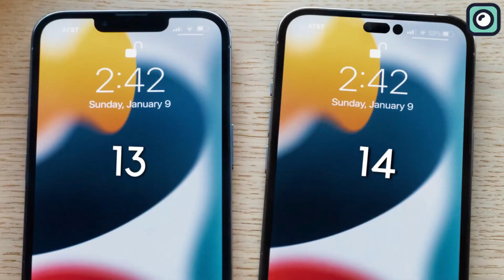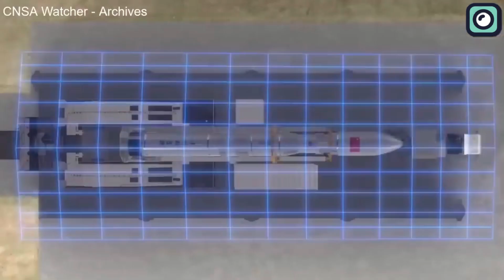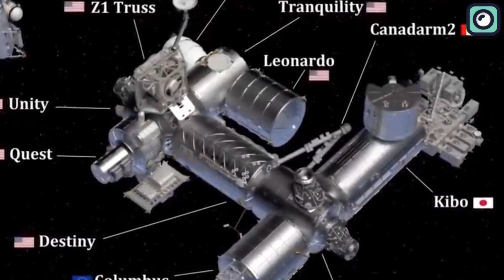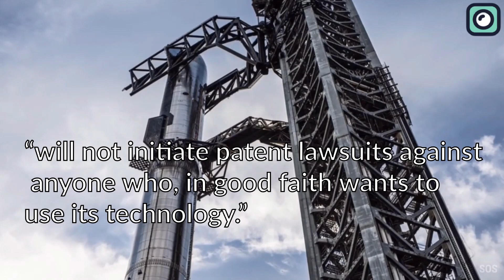Elon's Reaction to Chinese Rocket will Blow Your Mind!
It is no secret that China is good at copying new technology from the Western Countries. Talk of the Smartphone technology stolen from America’s Apple, the high speed rail technology copied from Germany and military technologies replicated from the US. You know China even has an Elon Musk look alike! Despite China’s big success in imitating western technology, Beijing has terribly failed at copying SpaceX and Elon Musk’s reaction to all this is simply hilarious. It is nothing like you could have expected. What technology does China want to copy from SpaceX? Why is China failing at imitating SpaceX even when the company does not have patents? To begin with, China is doing all it can to imitate the technology behind the reusability of both the SpaceX Starship rocket and the launch vehicle. This technology is a major breakthrough for SpaceX and an absolute game changer in the space and rocket industry. Initially, the spacecraft and launch vehicle could only be used once making space expeditions damn expensive. Thanks to Elon Musk’s SpaceX, space flights are now cheaper and the trend is expected to continue in the future.
As you would expect China, is keen on copying SpaceX’s rocket; The Starship. A Chinese Startup Space Epoch has already released a “miniature Starship” which borrows a lot of concepts from the SpaceX Project.  Just like the SpaceX rocket, the “miniature starship” is also made of stainless steel. What is even more shocking is that China is working on a project of building a mega spaceship that is nearly a mile long. If that comes to pass, the Chinese spaceship would be more powerful than the Starship which is 120 meters tall, 9 meters wide and has a minimum payload capacity of 100 tons. How feasible is the Chinese mega spaceship that is one mile long or are the Chinese just over ambitious?